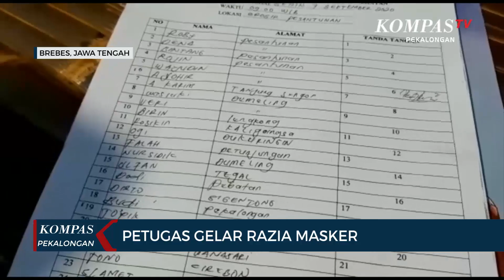Petugas Gelar Razia Masker dan lakukan Pembinaan Bagi yang Melanggar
BREBES, KOMPAS.TV - Operasi penegakan disiplin protokol kesehatan ini dilaksanakan di jalur pantura Pesantunan, Wanasari, Brebes. Sejumlah pengendara yang melintas kedapatan tidak menggunakan masker seketika diberhentikan untuk diberikan pembinaan dari petugas.

Untuk efek jera terhadap warga yang melanggar, petugas memberikan sejumlah pilihan sanksi. Sanksi yang disiapkan petugas diantaranya sanksi fisik yakni melakukan push up, sanksi moral untuk membersihkan lingkungan, sanksi administrasi berupa penahanan KTP dan sanksi denda uang tunai sebesar Rp. 10.000.

Kepala satuan Polisi Pamong Praja, Supriyadi mengatakan operasi kali ini berbeda dengan sebelumnya, jika biasanya menyasar pusat keramaian, kali ini menyisir para pengguna jalan. Selain sebagai implementasi instruksi presiden nomor 6 tahun 2020 tentang peningkatan disiplin dan penegakan hukum protokol kesehatan dalam pencegahan dan pengendalian covid 19, kegiatan ini menyusul terjadinya peningkatan jumlah pasien positif covid 19.

Sementara itu , dari hasil pengamatan petugas selama pelaksanaan operasi penegakan disiplin protokol kesehatan covid 19, tingkat kepatuhan warga masih cukup rendah.

Diharapkan dengan lebih dilancarkannya operasi seperti ini kesadaran warga untuk mematuhi protokol kesehatan semakin meningkat.